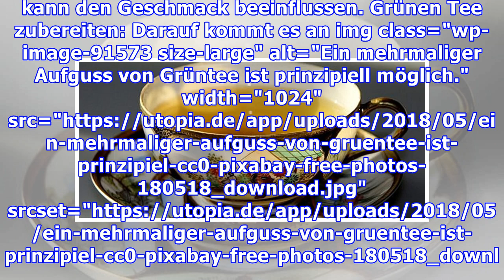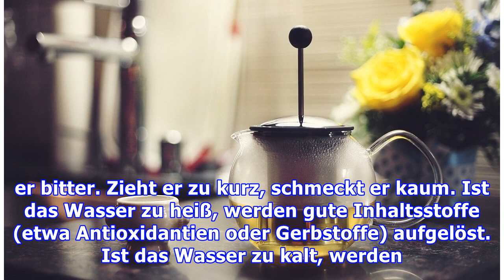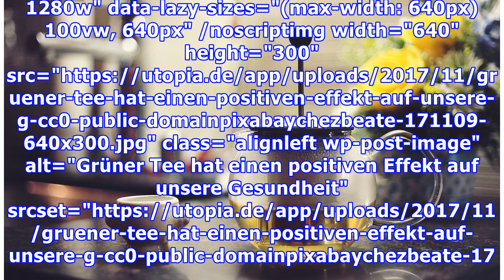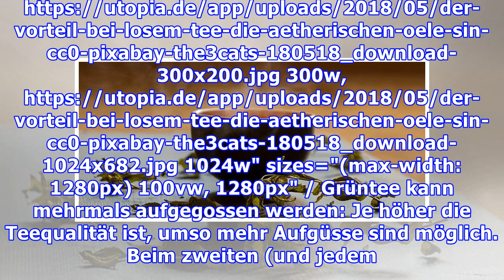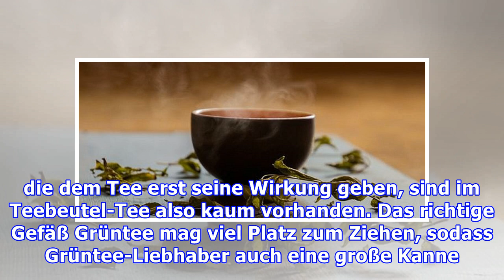Grünen Tee zubereiten: So wird er nicht bitter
Grünen Tee zubereiten will gelernt sein: Beim Aufguss und der Temperatur musst du einiges beachten, damit der Grüne Tee nicht bitter wird. Bei falscher Zubereitung tritt auch nicht die gewünschte Wirkung ein. Grünem Tee werden viele positive Wirkungen für den Stoffwechsel, die Fettverbrennung sowie das Immunsystem nachgesagt. Da er koffeinhaltig ist, macht er auch noch wach und ist dabei besser ve...